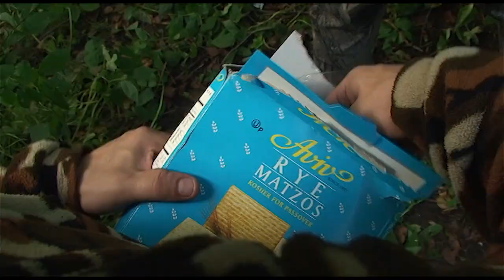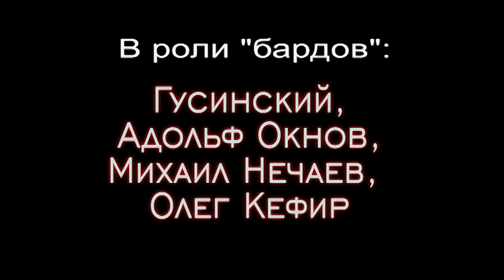То.Да.Сё. | Йожиг резиновый '2009 (HD)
Слова - Юна Мориц;
Аранжировка, запись - Алексей Федорин;
Съёмка, постановка - Goosin Home Production '2009
Монтаж - Гусинский ЮЫ '2020